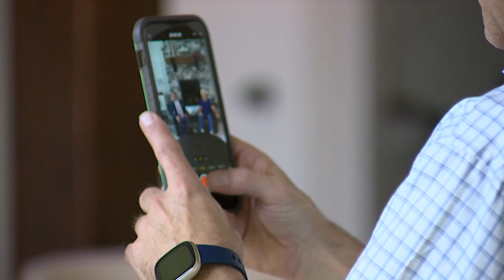Raul Garcia drops out of Washington governor's race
Raul Garcia, a Republican, won't run for governor. He's endorsing former Congressman Dave Reichert instead.